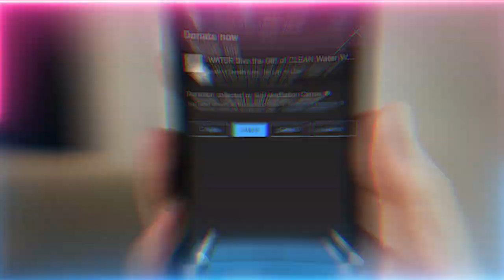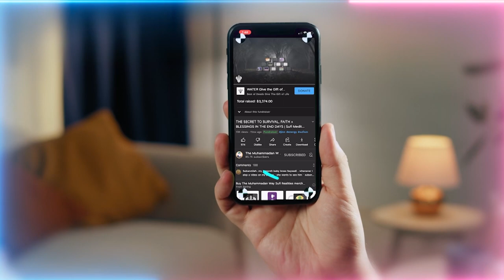The Coming Inversion Catastrophe: Earth's East-West Switch | Sufi Meditation Center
Coming continental swap - where the west will be thrusted to the east, and the east thrusted to the west.  Making the west as the new east and vice versa.  Already it's happening spiritually, before it manifests physically in a cataclysmic pole shift / orbital reversal.

Video Chapters :
00:00 If they can attack your inner being, then they can bring down bigger objects
00:51 Why majority of Imam Mahdi’s (as) followers will be non-Muslims and Westerners
02:31 The West bought the real traditional Islam that the East sold
03:59 The law of exchange of energy - the equation is always balanced for Allah (AJ)
04:26 How Nabi Musa (as) was so spiritually powerful due to this formula of balance
05:44 The switch of Polarity and the Sun will rise from the West has already occurred

Recorded : 20230210